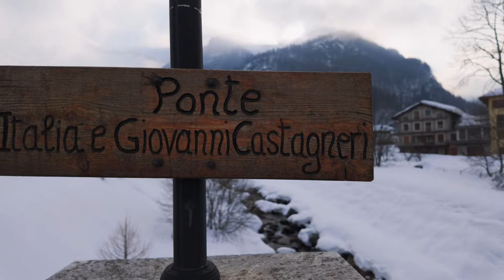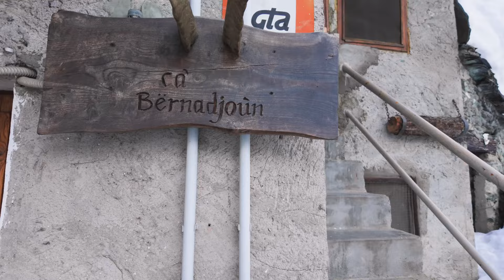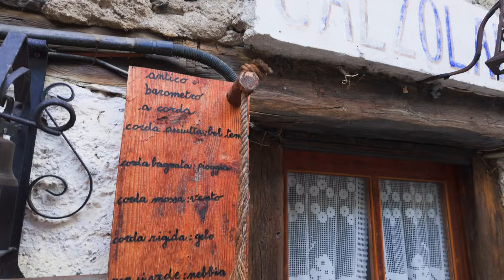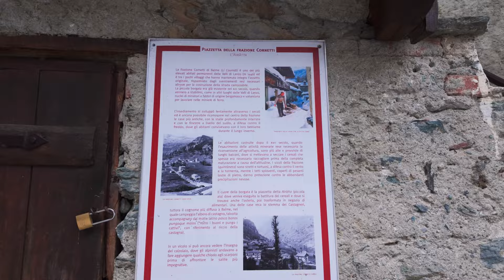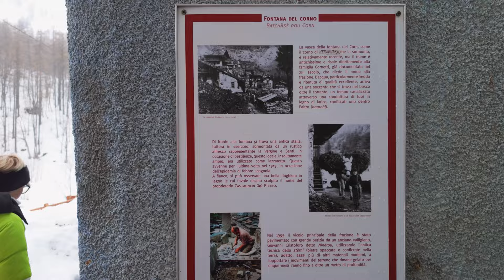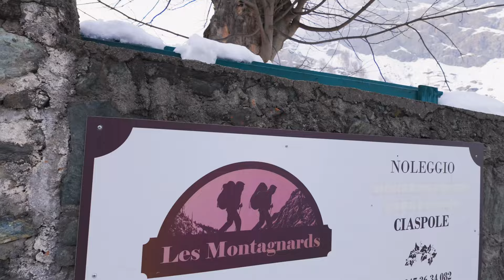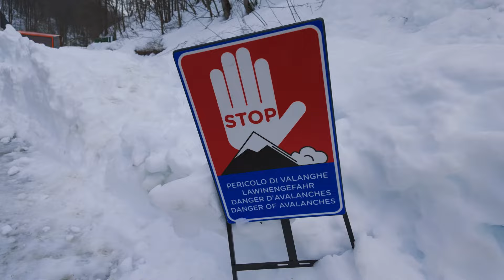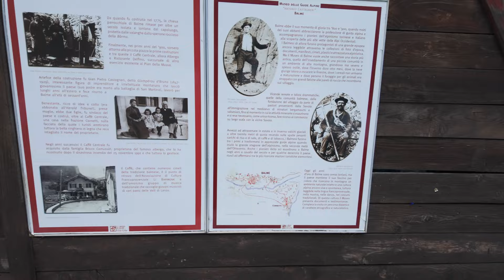Winter Walk in a beautiful village in the Italian Alps buried in snow: BALME- Binaural ASMR 4k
Come walk with me in Balme, a tiny high mountain village nestled in the Italian Alps after an epic snowfall that blanketed the area with up to 2 meters of snow. Balme stands as the highest municipality in the Lanzo valleys, with only a handful of inhabitants residing in the traditional stone houses during the winter months

▶️do you like the music I use? I use the music of Artlist, here the promo with 2 months for FREE+ cinematic creator pack for FREE